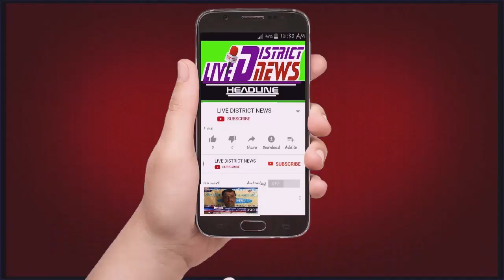शिवसेना जिला प्रमुख वीरेंद्र अरोड़ा द्वारा सभी महानगरवासियों को शुभकामनाएं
LIVE DISTRICT NEWS -हौसला बुलंद आवाज का :
श्री रामलला के प्राण प्रतिष्ठा के अवसर पर शिवसेना जिला प्रमुख वीरेंद्र अरोड़ा द्वारा सभी महानगरवासियों को शुभकामनाएं

1  समाजिक व राजनैतिक मुद्दों को उजागर करना
2  जनता की आवाज को शासन प्रशासन तक ले जाना
3  जनता की समस्या को जन प्रधिनिधि  तक  पहुचाना